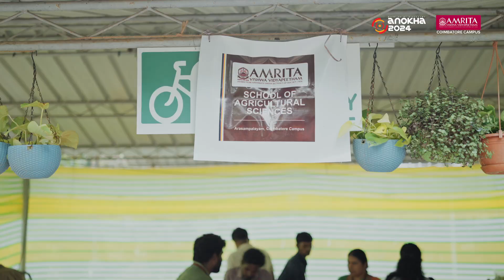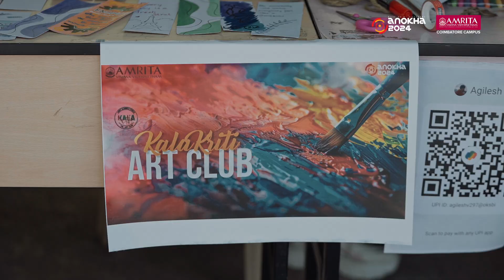Anokha 2024 Techfest | Amrita Vishwa Vidyapeetham, Coimbatore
Anokha was a brilliant three-day celebration at the Amrita Vishwa Vidyapeetham, Coimbatore campus, where fun met innovation and talent took center stage. From engaging workshops to exciting competitions, it was an unforgettable experience that inspired and connected us all.